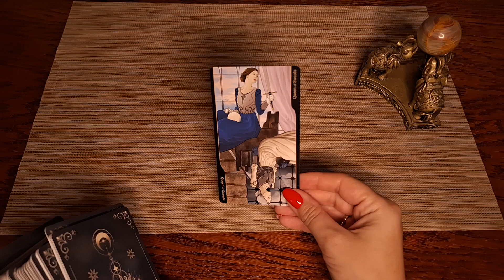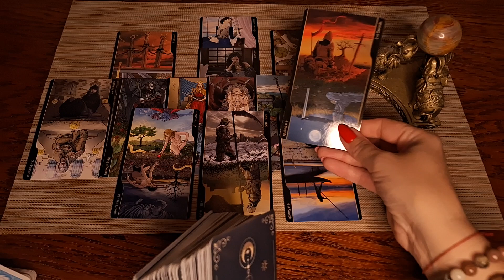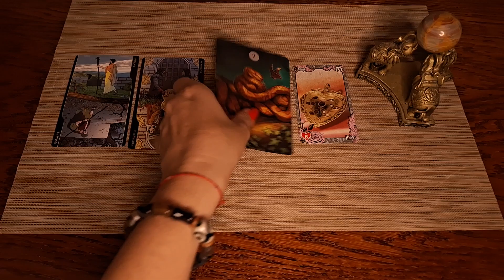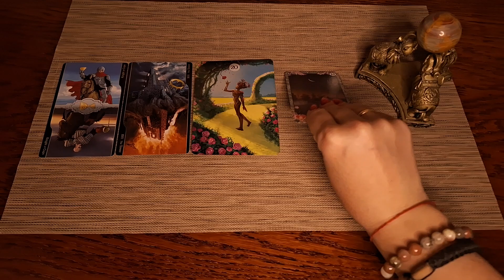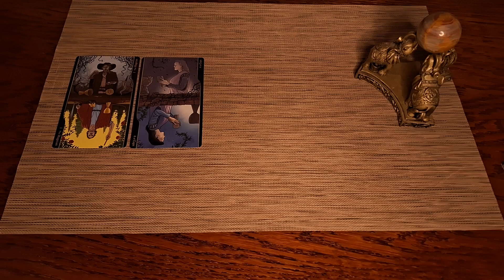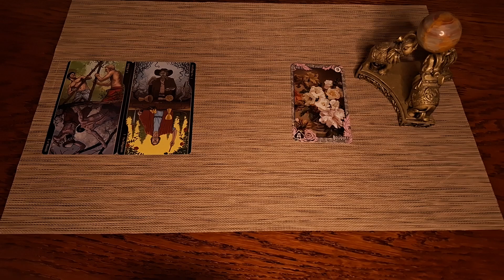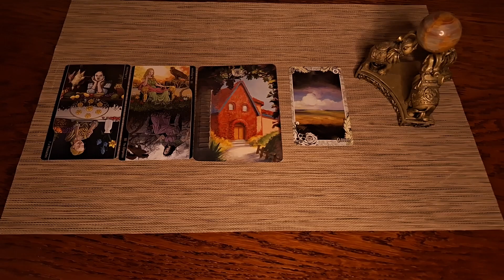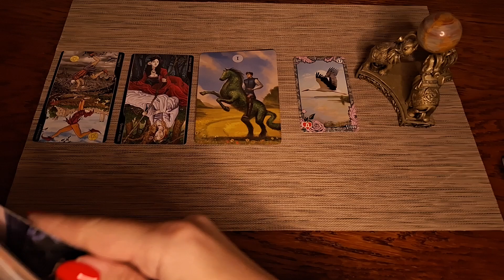Предсказание на 2 сентября / Карта дня 🪶😊❤️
Овны 4:52
Тельцы 6:27
Близнецы 8:03
Раки 9:38
Львы 11:00
Девы 12:54
Весы 15:13
Скорпионы 16:31
Стрельцы 17:50
Козероги 19:11
Водолеи 21:01
Рыбы 22:23